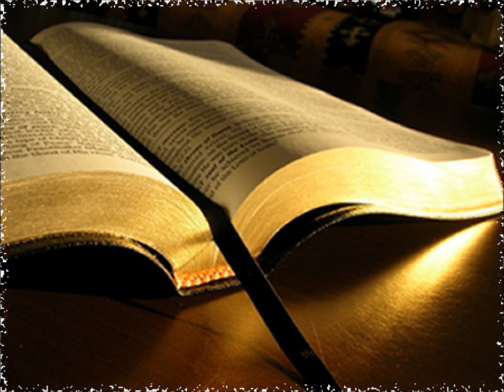TOC Radio 1 Samuel 13